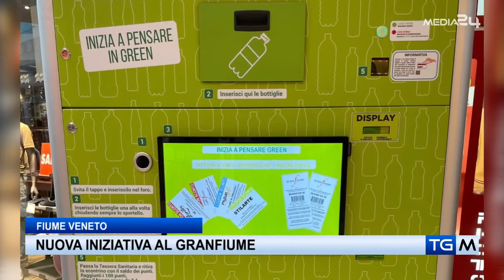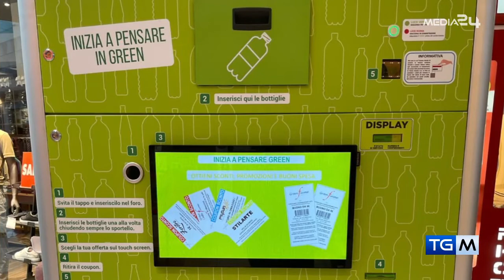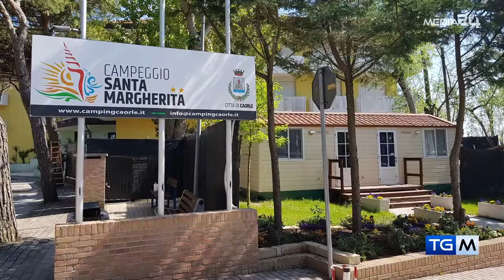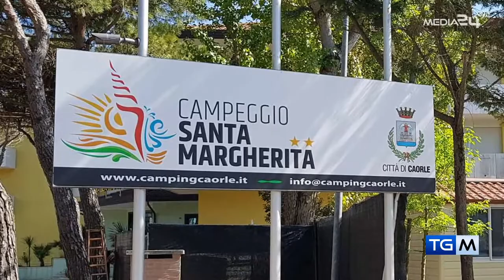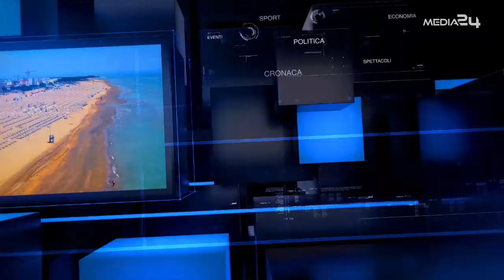TGM - PRIMA INFORMAZIONE DEL 18 08 2021